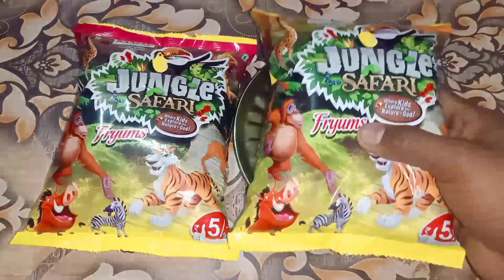Jangal Safari snacks || जंगल सफारी स्नेक्स ||majedar review free toys snacks unboxing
For Releted:-
Motu Patlu snacks unboxing
Mackup box snacks unboxing
Bandar mama fata pajama snacks unboxing
Kurkure gift toys snacks unboxing
Bhukkad launda
Crazy xyz
SnacKiya
Chutkule
Vvk fun
Review Box
Majedar review
Letest collection
Snacks Unboxing
Priyanka
Asmr snacks unboxing